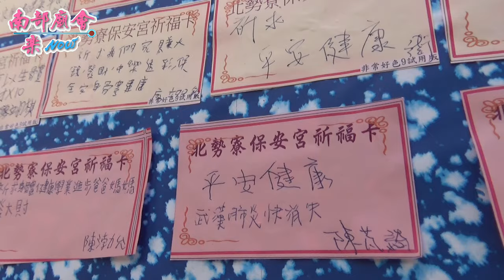06/22(一) 屏東枋寮鄉北勢寮保安宮保生大帝恭祝飛昇送白鶴文化季【巡庄，保平安！】